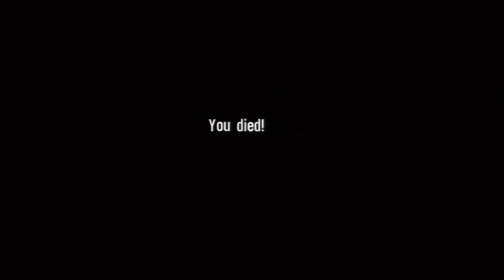RNG Plays Spec Ops: The Line: Part 5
Players: Taz and Jake
Game: Spec Ops: The Line
System: PS3